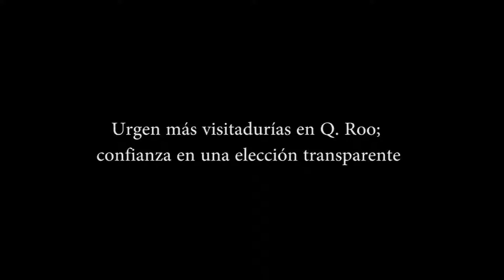Urgen más visitadurías en Q. Roo; confianza en una elección transparente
Marco Antonio Toh Euán
Aspirante al cargo de Presidente de la Cdheqroo